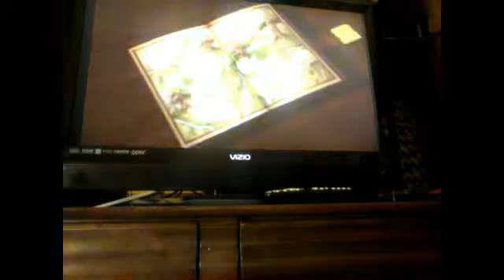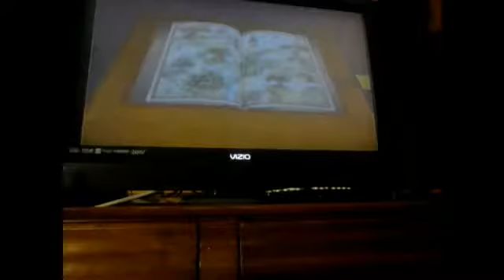Lets play kingdom hearts EP.18 pooh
The bear not the stuff that comes out your butt.